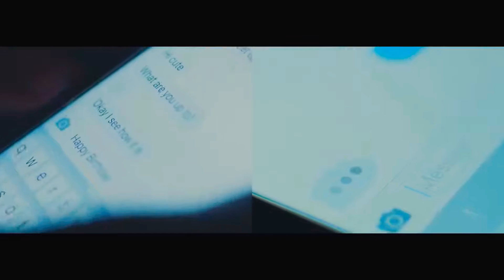we Don't Talk Anymore - Charlie Puth .Ft. Selena Gomez